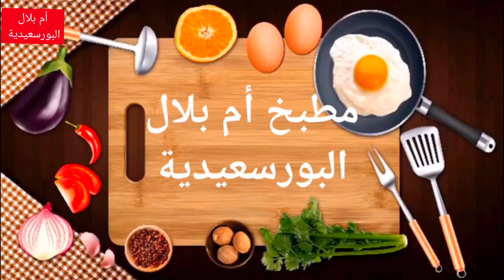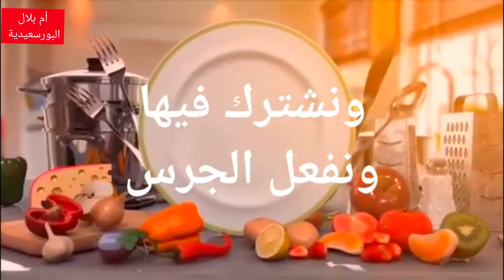مربى المشمش اللذيذه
مربى المشمش اللذيذه جربوها هتعجبكم قوى وبالف هنا عليكم ياحبيبى